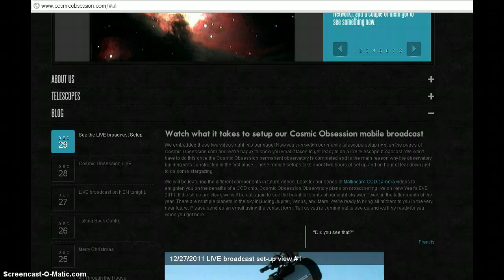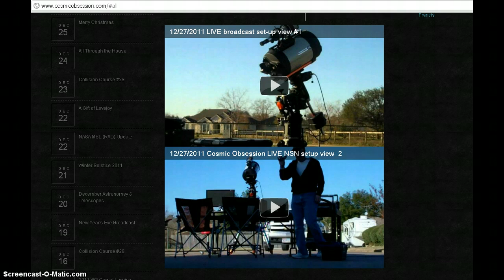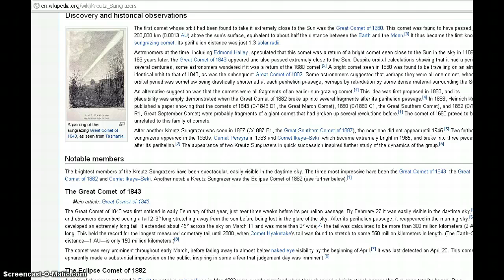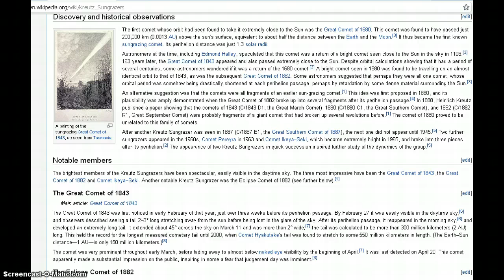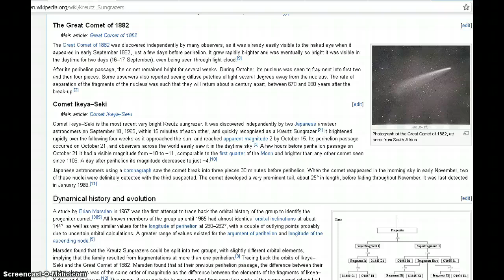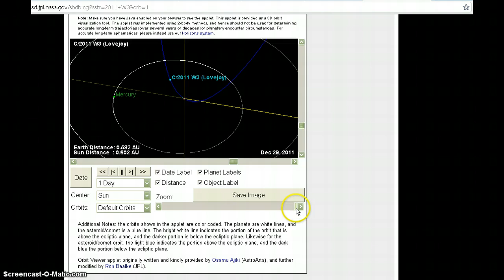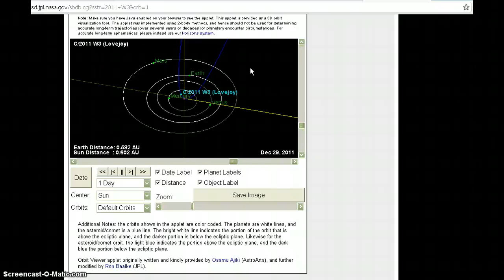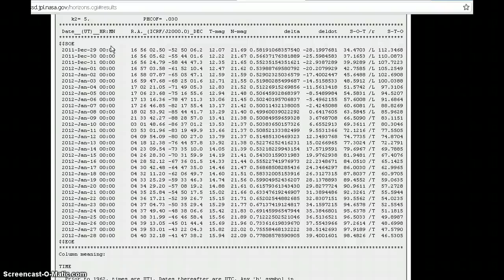Kruetz Comets and What We Need to Know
Here's my investigation into locating and acquiring images of the part of space the Kruets Comets come from. We're looking out for pieces that are bigger than Lovejoy.

Kruetz Wiki

JPL Small-Body Database

Horizons Web Interface

We will be researching all the relevant astronomy that we can find. for your daily blog update which details what we did or are going to do today or yesterday. You cannot find any more updated news than that from a website filled with real astronomical views, events, and up-coming calendar.

Use a scientific-grade telescope yourself using the network of telescopes made available to the public by Global Rent a Scope which manages telescopes on three different continents around the globe, above and below the equator.

Wednesday December 28, 2011 Stranger Advice Show on American Freedom Radio with Francis Walsh as Cosmic Advisor to the show.

Francis